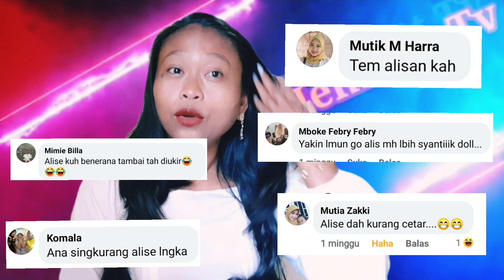(Eps 3) pasang alis dan bulu mata karna Terjerumus oleh komen para netizen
Tutorial pasang alis dan bulu mata ala MUA abal-abal.